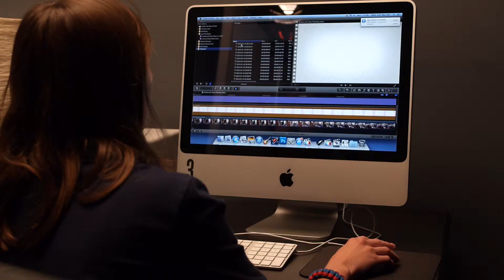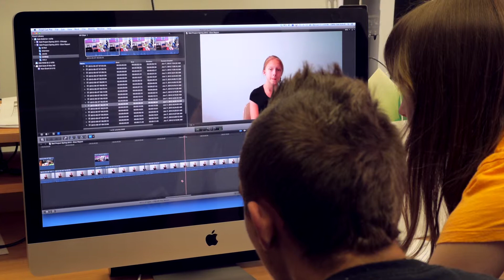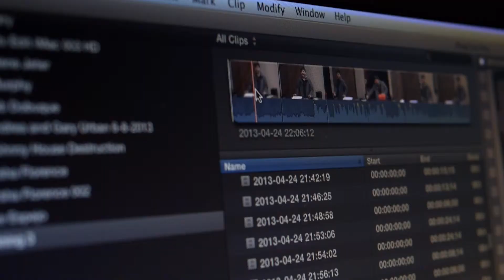The Bell Project in Review